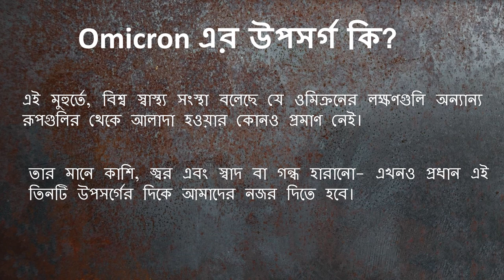Omicron এর উপসর্গ কি ?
দক্ষিণ আফ্রিকায় প্রথম মাথাচাড়া দেবার পর এবার যুক্তরাজ্যেও করোনা ভাইরাসের নতুন রূপ ওমিক্রনের দেখা মিলেছে।